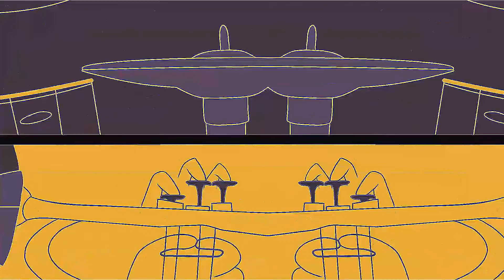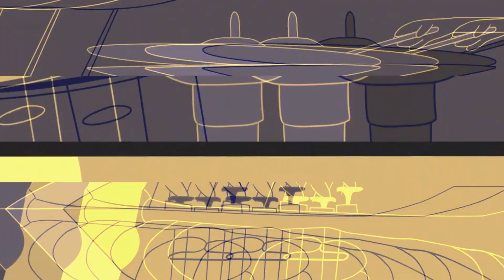"Sax on the Beat" SaxRap Fusion Eminem Type Beat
This beat is free for non-profit use only , Credit is always required (Prod.Nyxrama)

🎥 Original video credits:
A film by Sergio Blanco

Leases :

PREMIUM LICENSE (MP3 AND WAV) PRICE
$59,95

PREMIUM PLUS LICENSE (MP3, WAV AND TRACK STEMS) PRICE
$159,95

☛ NOTE: BEATS ARE FREE OF USE for non-profit purposes. If you want to distribute, monetize or make commercial use of this beat send me a private message to acquire a license according to your needs.